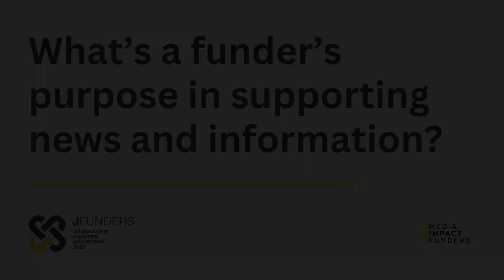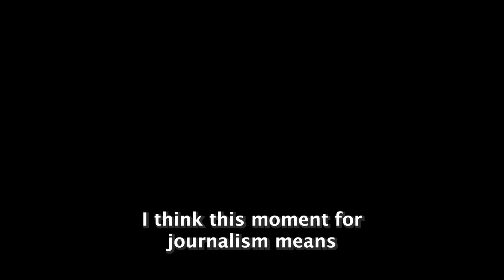"What is Journalism?" and Other Big Questions for Journalism Funders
Thank you to Kevin Corcoran, Nonprofit Strategy Director, Communications at the Lumina Foundation, Tracie Powell, Founder and CEO, of the Pivot Fund,  Doug Root, Vice President of Communications at the Pittsburgh Foundation, and Kayce Ataiyero, Chief External Affairs Officer at the Joyce Foundation.